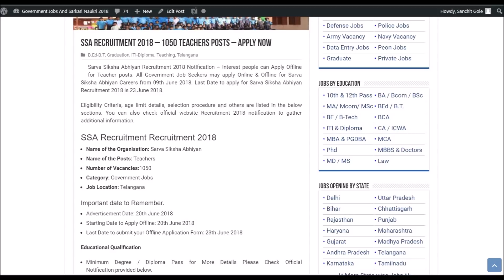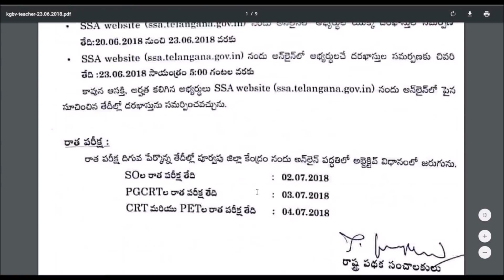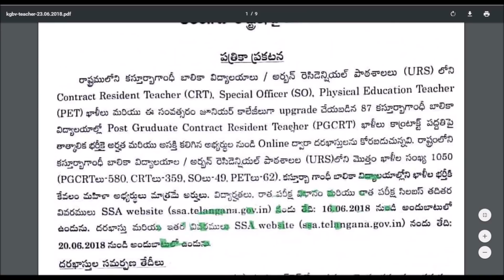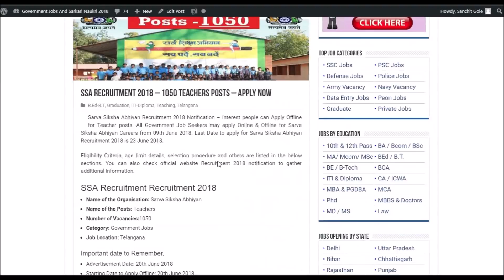Sarva Siksha Abhiyan Recruitment 2018 – 1050 Posts – Jobs in June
Today's job about Sarva Siksha Abhiyan Recruitment 2018. The following job is on Regular basis. For more detailed updates kindly visit the link given Above. You can  apply for this job through the link provided